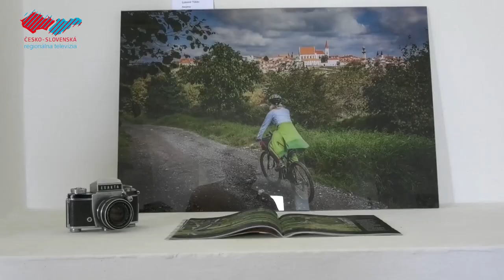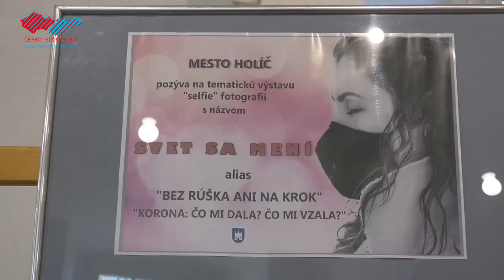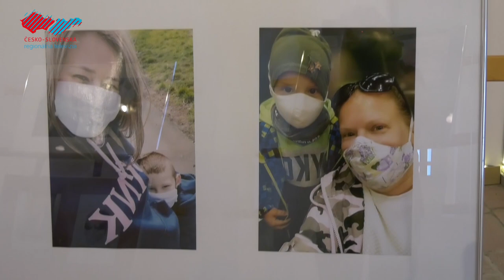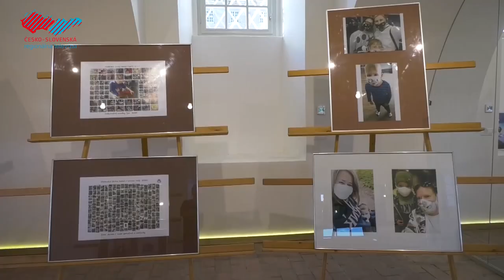Holíčsky zámok patrí výstave fotografií a selfie snímok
V priestoroch novootvorenej galérie na Holíčskom zámku sa uskutočnili vernisáže dvoch fotografických výstav. Tá prvá je zameraná na tvorbu dvoch výrazných osobností amatérskej fotografickej scény na Záhorí a minuloročných jubilujúcich autorov, Jozefa Čechvalu a Ľubomíra Tüköra. Zároveň si návštevníci môžu pozrieť aj expozíciu niekoľkých selfie snímok, ktorých hlavný motív vychádza zo súčasného obdobia života obyčajných ľudí ovplyvnených koronakrízou. Obidve výstavy sú otvorené do 31. augusta